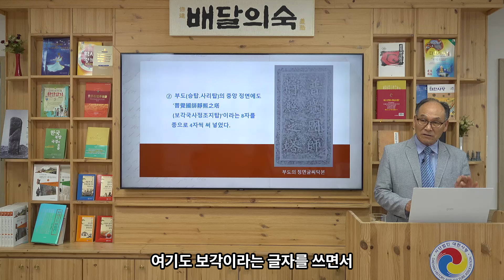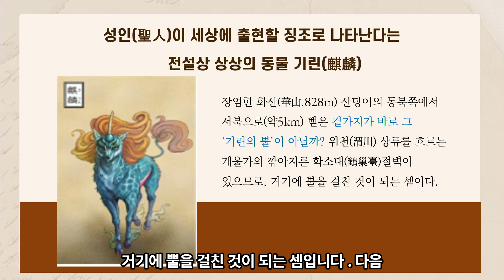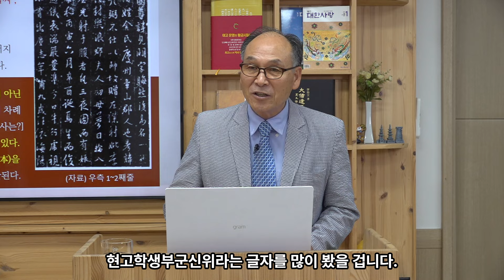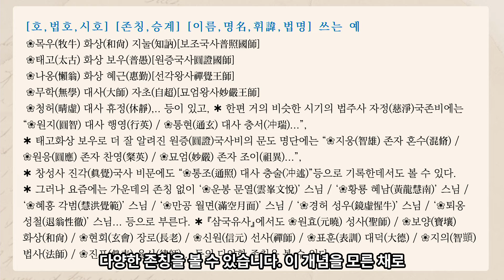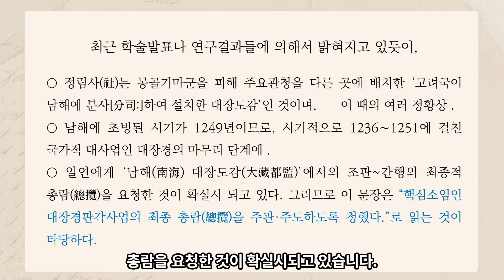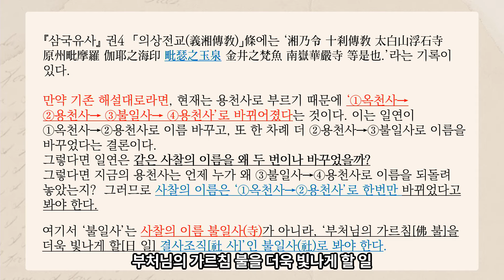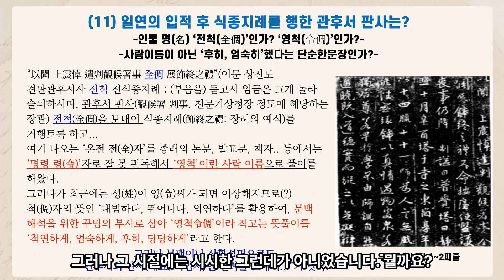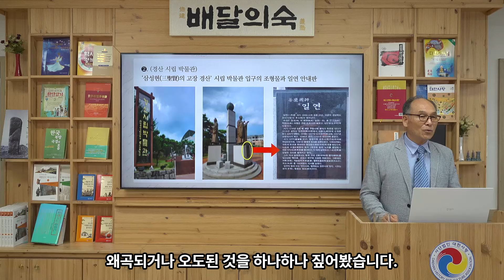명사명인특강)) 일연스님의 속성은 김씨가 아니라 전씨 ( 기획특집, 이것이 삼국유사 ! 2부 2) 도명섭 군위향토사연구소장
그동안에 잘 못 알려진 삼국유사의 실상을 공개한다.